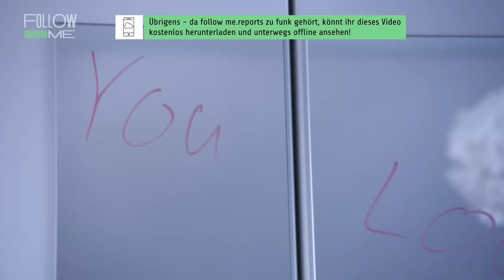“Nicht mal meine Familie durfte mich ungeschminkt sehen”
Hast du dich in deinem Körper schon mal unwohl gefühlt? Sind dir gewisse “Problemzonen” unangenehm? So weit, so normal. Aber problematisch wird’s, wenn man sich ständig hässlich fühlt. Wenn man mit dem eigenen Körper so unzufrieden ist, dass man nicht mal das Haus verlassen will. So geht’s Melanie. Die 21-Jährige leidet an der Körperdysmorphen Störung (KDS). Sie nimmt sich selbst anders wahr als Außenstehende. In der Pubertät fing es an. Ihre Komplexe wurden durch Social Media immer schlimmer. Ständig hat sie sich mit unrealistischen Idealen verglichen.
Reporterin Hannah trifft Melanie für follow me.reports und bekommt einen Einblick in ihr Leben mit KDS. Wie geht sie mit der Erkrankung um, was denkt ihr Umfeld darüber? Was mag sie an ihrem Körper, und was nicht?

HILFSANGEBOTE:
Hier findest du das Angebot der Uni Osnabrück für Betroffene der KDS

Bei der Telefonseelsorge kannst du rund um die Uhr anrufen, und deine Sorgen und Gedanken anonym und kostenlos mit jemandem teilen: 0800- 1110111

QUELLEN:
Universität Osnabrück
Reuters

CKay - Love Nwantiti Remix ft. Joeboy
Rihanna - We All Want Love
Mac Miller - Self Care

CREDITS:
Autorin: Svenja Nagel
Kamera: Niko Trawinski
Ton: Sascha Pejovic
Schnitt: Judith Koschewski
Grafik: Deborah Brüseke
Redaktion ZDFinfo / funk: Laura-Sophie Nied
Social Media Redaktion: Fabian Mirau
Redaktionsleitung Labo M: Joana Kohlstedt, Inka Kiwit